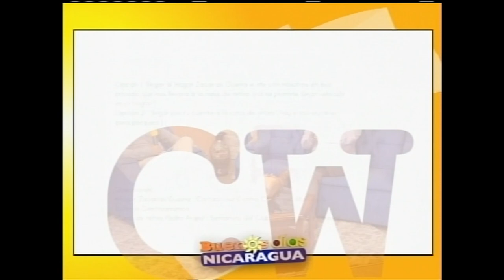Retiro de conversión para jóvenes